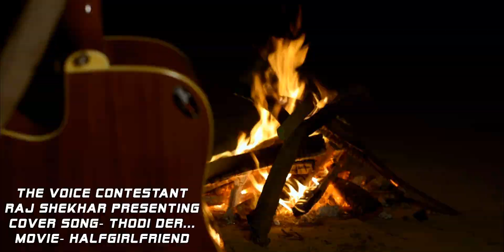Thodi Der -Full Video | HalfGirlfriend | Arjun Kapoor & Shraddha Kapoor | Ft.Raj shekhar KHALILABAD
Making by Jay Films KHALILABAD
Add-Khalilabad Sant Kabir Nagar
For new videos contect us
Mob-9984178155